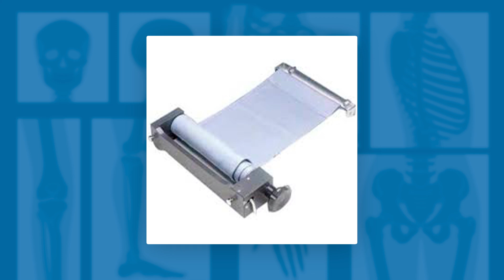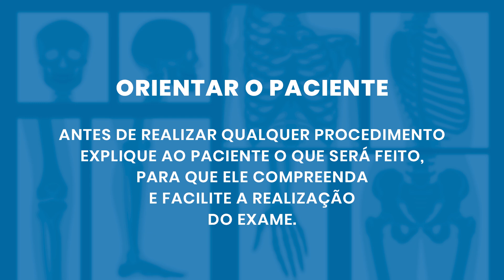O QUE É FAIXA COMPRESSORA? *Acessórios da Radiologia* | Radiologando